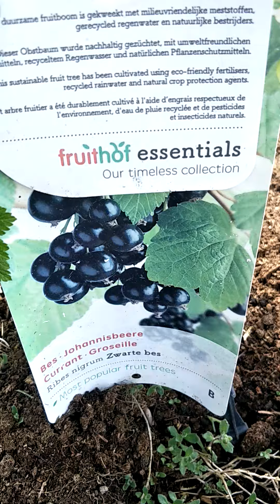อัพเดทต้นไม้ข้างบ้าน หลังจากหิมะหมด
ช่วงนี้นานเลยป้าไม่ได้ออกนอกบ้าน ประมาณ 3 อาทิตย์ได้ เพราะว่าฝนตกทุกวัน ป้าโดนละอองฝนแล้วมันจะทำให้คันตามเนื้อตามตัว วันนี้แดดดีจะออกเดินแต่ปวดข้อเท้า ปวดมาก  ปกติป้าก็ไปเดินออกกำลังกายเป็นประจำไม่ต่ำกว่า 3 กม. ก็ไม่เคยปวดข้อเท้า พอมาวันนี้จะไปออกกำลังกาย ปวดข้อเท้า งงๆ ก็ขอเดินรอบๆบ้านแล้วกัน ขอ วิตามินดีจากแดดมั้ง

ถ้าชอบคลิปนี้ก็อย่าลืมกดไลค์กดแชร์และกดติดตามพร้อมกดรูปกระดิ่งเพื่อจะไม่พลาดคลิปใหม่ๆ